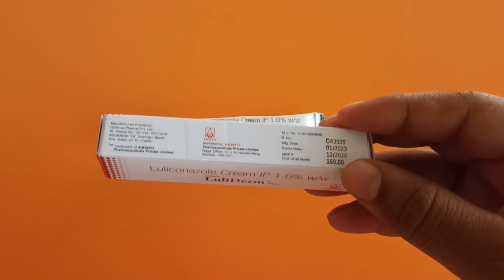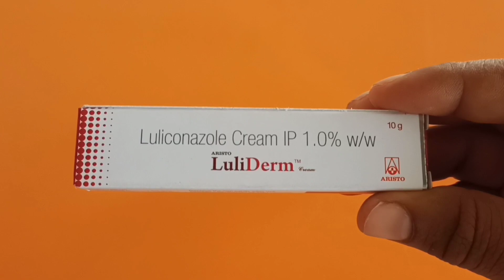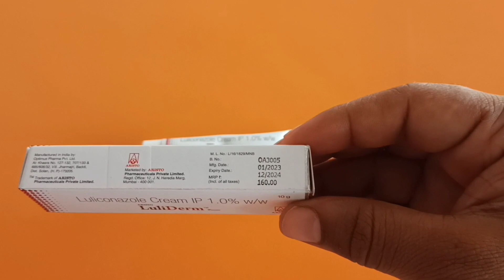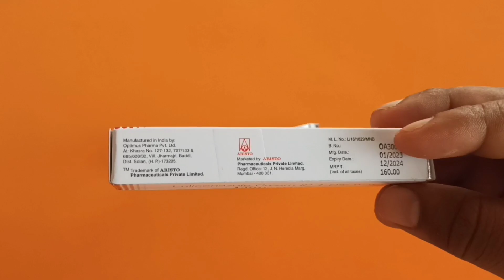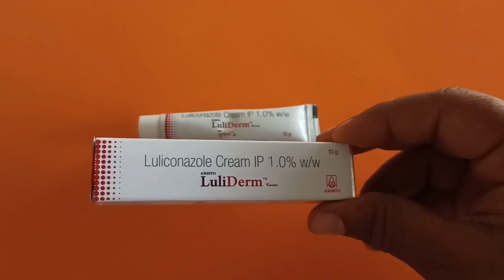हर तरह के Fungal Infection दाद खाज खुजली एक्ज़िमा दिनाइ को जड़ से ख़त्म करे यह क्रीम Best Cream Fungal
हर तरह के Fungal Infection दाद खाज खुजली एक्ज़िमा दिनाइ को जड़ से ख़त्म करे यह क्रीम  Best Cream Fungal Infection

Thanks & Regards
Sonu thakur